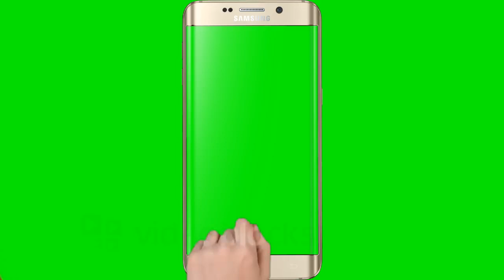Green Screen (No Copyright) Hand / bell icon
Hello friends in this video you learn about Green Screen (no copyright).